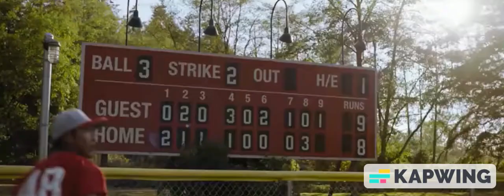Dino The Tanuki Part 4 - Dino Plays Baseball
.Whoops. Sorry for the really lomg wait! But it's here, and I pretty much enjoyed it and I hope so do you